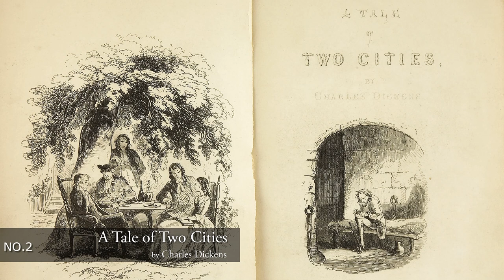A Tale of Two Cities by Charles Dickens(audio book 02)